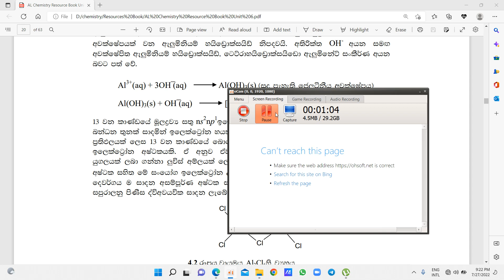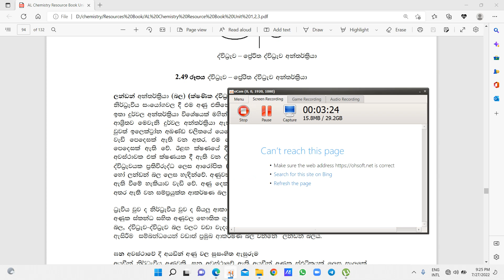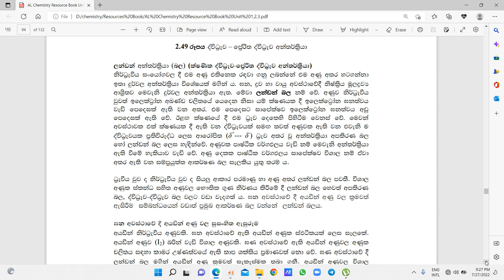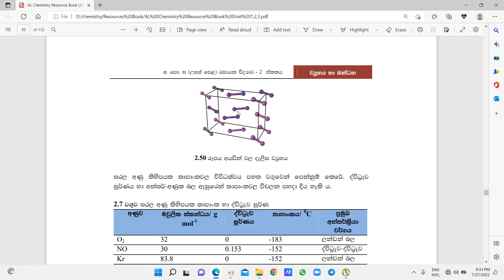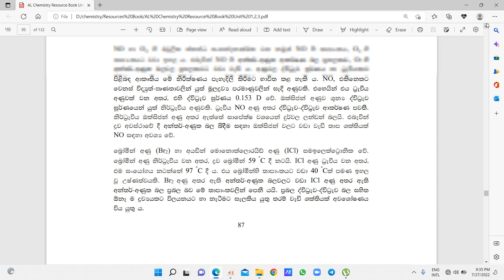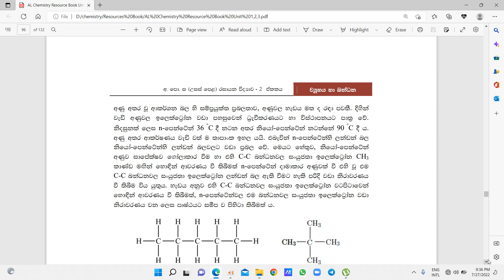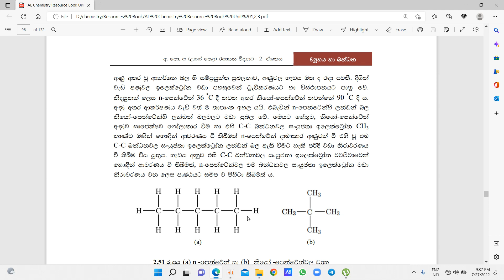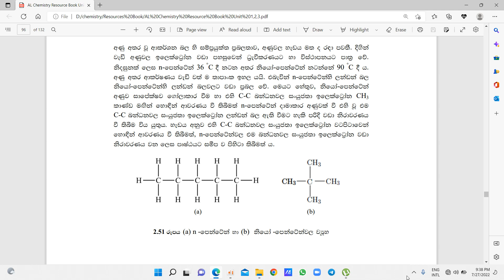BONDS 8 - Revision